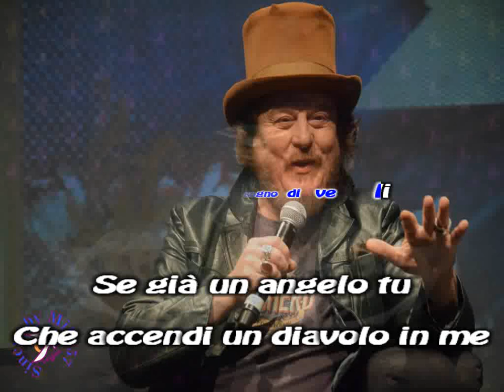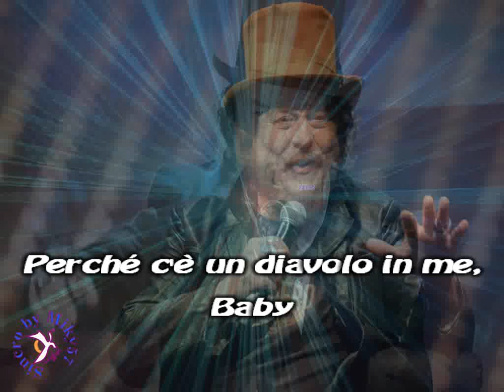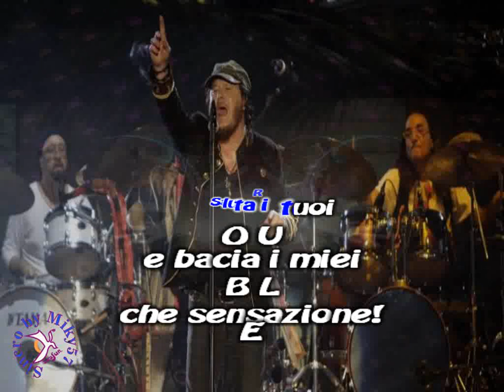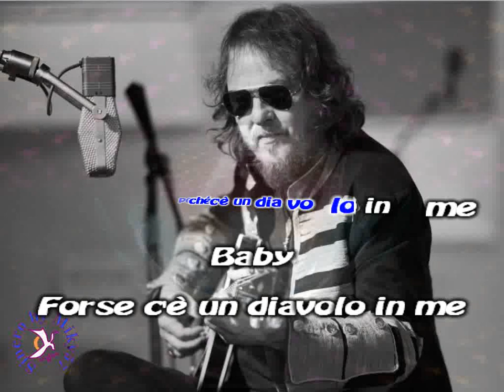Zucchero - Diavolo in me (karaoke - fair use)